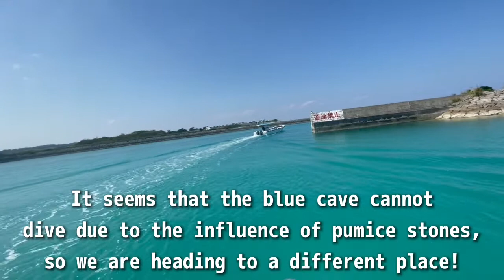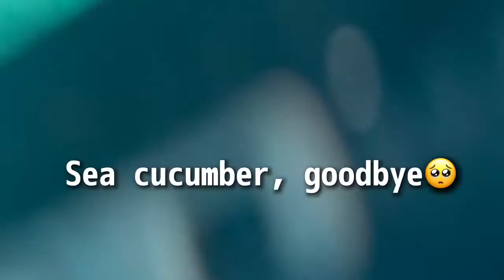Snorkeling✨parasailing✨ Beginners drive Audi convertibles!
Let's rent an open car in Okinawa and go snorkeling!🐟💨
It was a very scary driving time because both of us had just obtained a driver's license. 😂